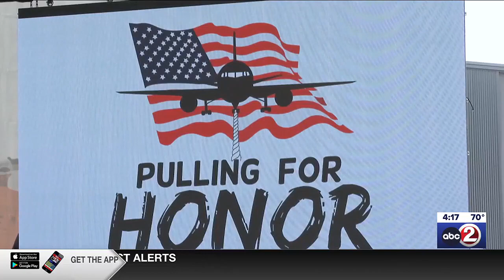Pulling For Honor fundraiser breaks goal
An intense competition in the Fox Valley to raise money for Old Glory Honor Flight breaks its fundraising goal.